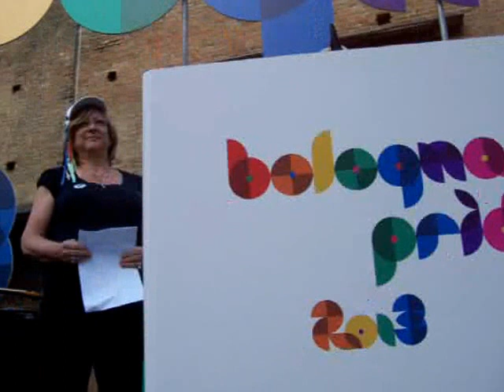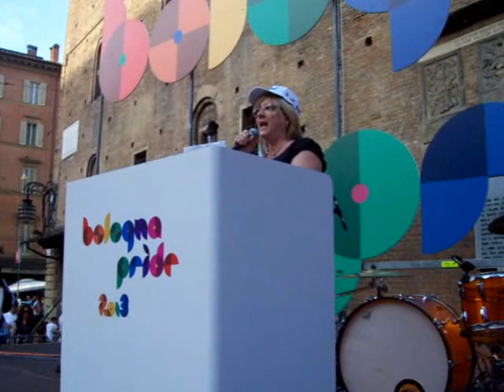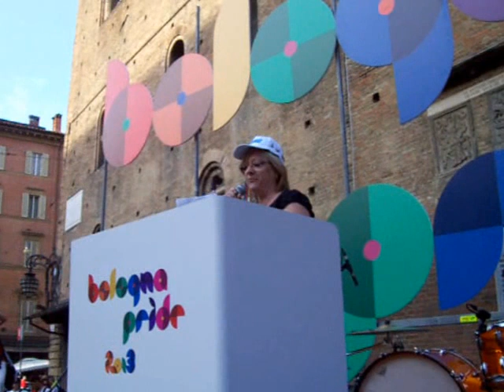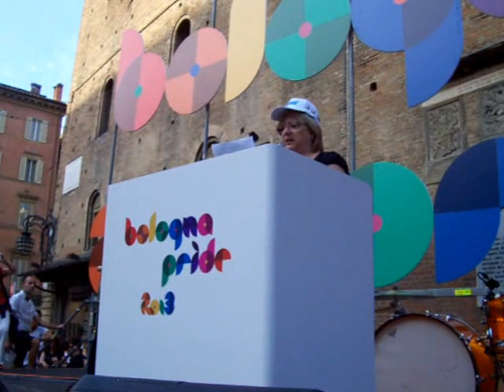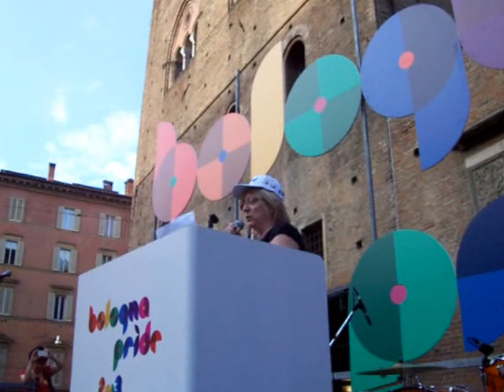Bologna Pride 2013 - Discorso 6 - AGEDO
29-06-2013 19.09 - Bologna Pride 2013 - Discorso AGEDO (Associazione GEnitori Di Omosessuali)
Piazza del Nettuno